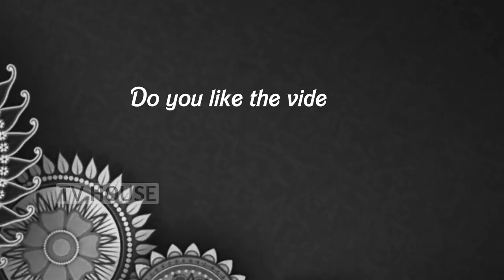Speech Problem in Kids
Dr Radhika Poovayya is available on 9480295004